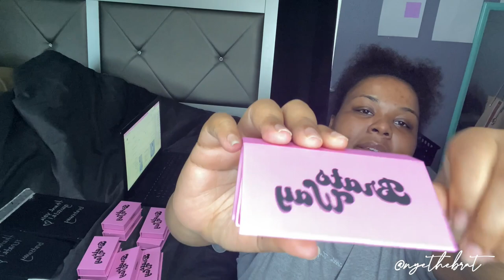LIFE OF AN ENTREPRENUER EP. 2: WATCH ME PACKAGE ORDERS, I WENT VIRAL ON TIK TOK & MORE! | NYETHEBRAT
hey y’all! watch me package up orders from my successful soft launch! thank you to everyone who has been shopping with me these past few weeks! let me tell yall how i went viral on tik tok for bratsway AND gained sales without promotion!